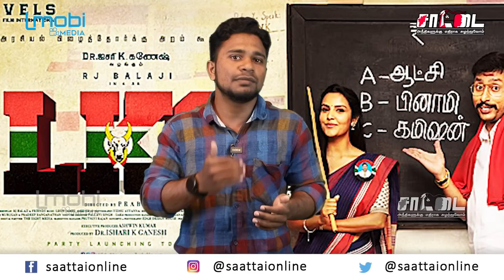சின்ன படங்களை எடுப்பதற்கு பதில் ஊரில் போய் விவசாயம் பண்ணலாம் | விஷாலை எதிர்க்கும் திரையுலகம்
சின்ன படங்களை எடுக்காதீர்கள்

கடன் தொல்லையில் இருந்து மீளுமா இலங்கை?!திராவிடம் என்பது வடமொழச்சொல மாடல் என்பது ஆங்கிலச்சொல் எழுத்தில் கூட இல்லாத தமிழ் எப்படி ஆட்சியில் இருக்கும